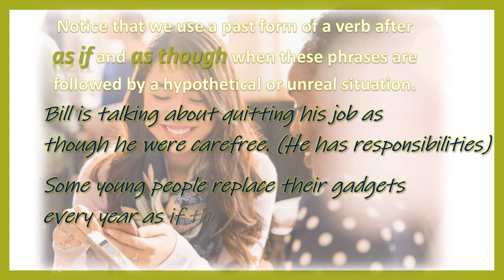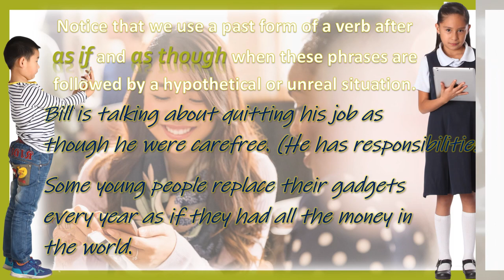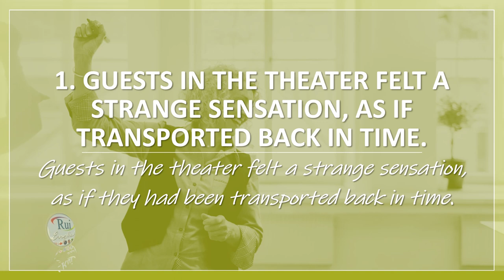Aula de inglês: GRAMMAR : As if, as though, as, the way and like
🔘RuiEnglish Lec: GRAMMAR : As if, as though, as, the way and like